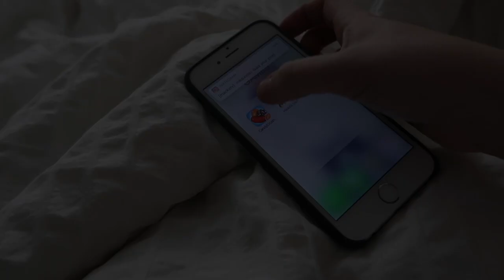5 Facts About Me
Following with the Instagram trend, I decided to do a quick 5 Random Facts about Me video. Hope you enjoy!

// Music
Asphalt Waves by The Varmoors

JOBY Gorilla Pod - 2 sizes